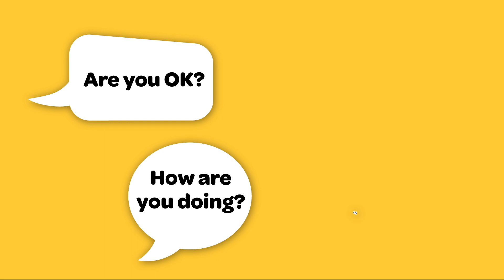RUOK Day 2023 Theme Explained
It is a cause very near and dear to my heart and after my father passed away suddenly in 2017, it changed my life in a deep and profound way.

R U OK? contributes to suicide prevention efforts by encouraging people to invest more time in their personal relationships and building the capacity of informal support networks – friends, family and colleagues - to be alert to those around them, have a conversation if they identify signs of distress or difficulty and connect someone to appropriate support, long before they're in crisis.